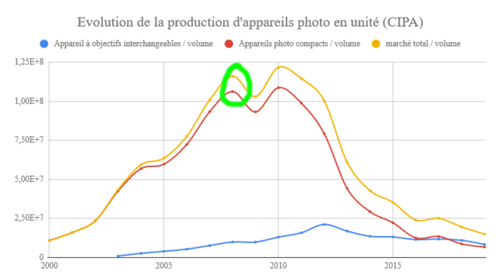Après Olympus, le X-T4 va-t-il achever le micro 4/3 ?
Avec la sortie du X-T4, le micro 4/3 a-t-il du soucis à se faire ? A mon avis oui, puisqu'il vient taper fort sur un des derniers bastion du m4/3 : la vidéo. On fait le point !
🔻 Plus d'infos 🔻